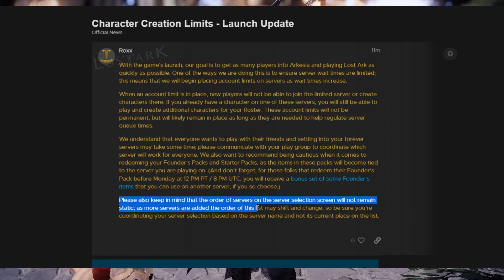Servers CLOSING FAST, don't get separated from your friends during the Lost Ark Launch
The Lost Ark servers are closing fast to deal with server load. Be very careful if joining with friends that you don't get separated.

There's going to be Lost Ark character creation limitations soon. They're going to be stopping new characters from being made on many Lost Ark servers.